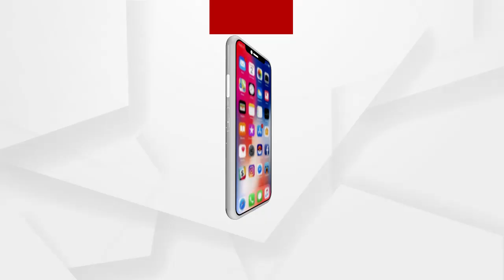ବୁର୍ଲା ଭିମସାରର କାର୍ଯ୍ୟରତ ନର୍ସମାନେ ବିଭିନ୍ନ ସମସ୍ୟାକୁ ନେଇ ଆନ୍ଦୋଳନ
ବୁର୍ଲା ଭିମସାରର କାର୍ଯ୍ୟରତ ନର୍ସମାନେ ବିଭିନ୍ନ ସମସ୍ୟାକୁ ନେଇ ଆନ୍ଦୋଳନକୁ ଓଲ୍ହାଇଛନ୍ତି ...
ଅଧିକ ଖବର ପାଇଁ ଡ଼ାଉନଲୋଡ କରନ୍ତୁ “Argus News” ଆପ୍